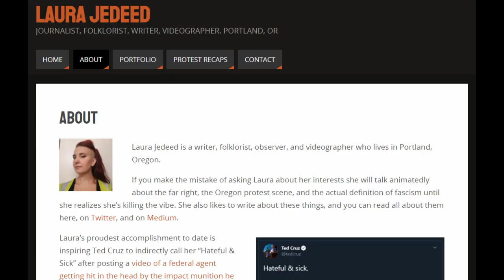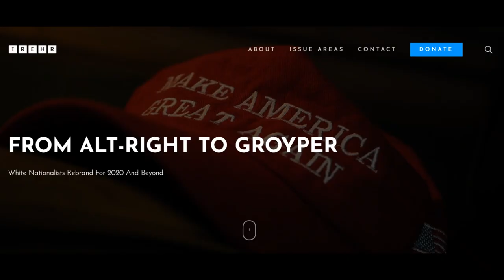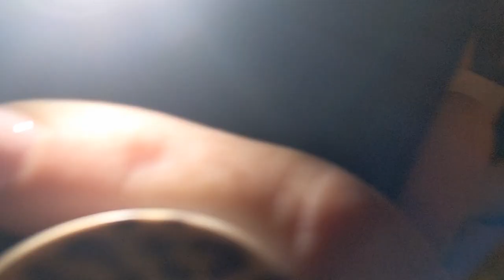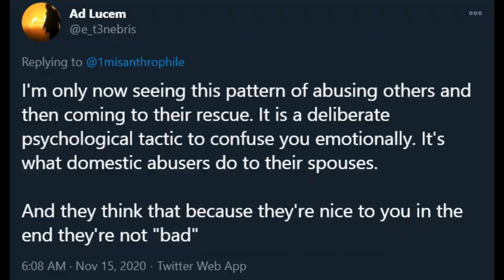Alt-Right Groypers Surround Journalist: Million MAGA March, 11/14/20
On November 14th, I covered the Million MAGA March in Washington, DC, where tens of thousands of Trump supporters protested what they believe is a stolen election, with John the Lefty

While filming a group of Groypers--an "American nationalist" group--some far-right protesters from my hometown of Portland, Oregon recognized me. Since my coverage of the far right is far from fawning, my presence was not appreciated. John and I were quickly surrounded and found ourselves unable to escape for 20 minutes while they crowded us and screamed obscenities